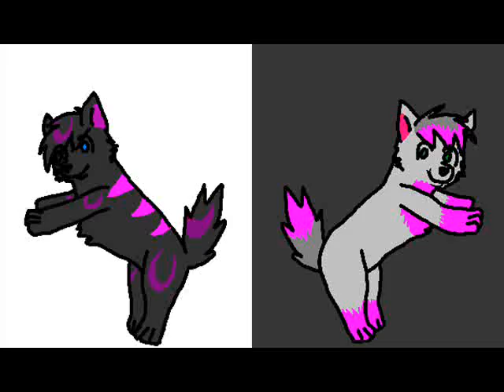La Bomba!!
Yeeaaaahhh turned out pretty good X3 Ivory, Crescent and Tiberes belong 2 me.